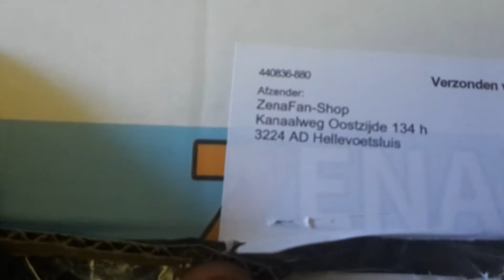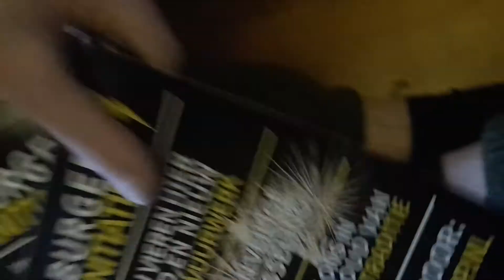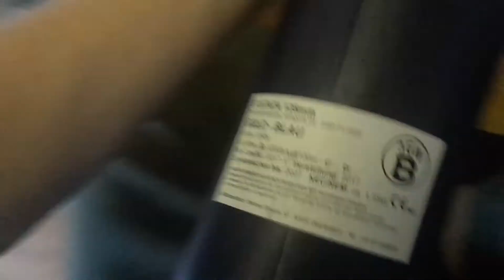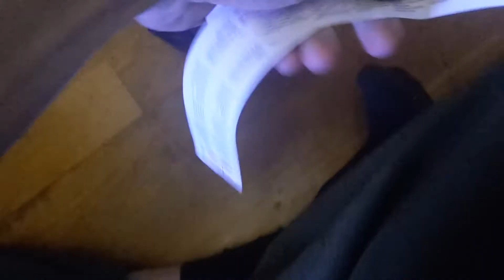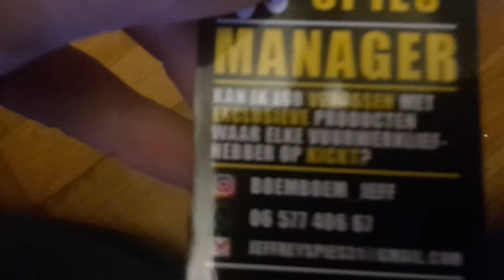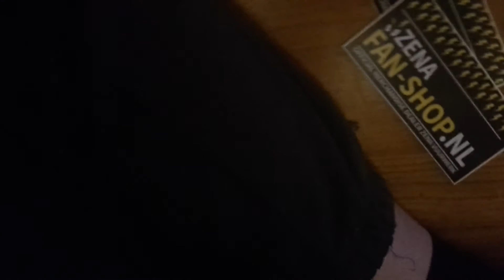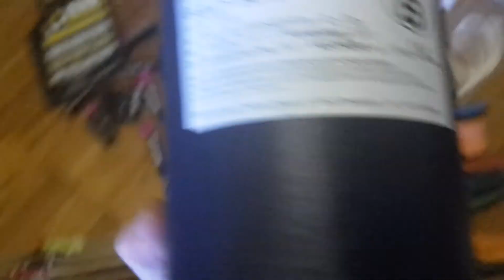Unboxing pakket zenafanshop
Een zeer mooi pakketje met dummys  en andere leuke spulletjes helaas stopt deze webshop dr mee😭
De laaste spulletje die hij nog heeft verkoopt hij verder via instagram van boemboem-jeff

Helmond pyro